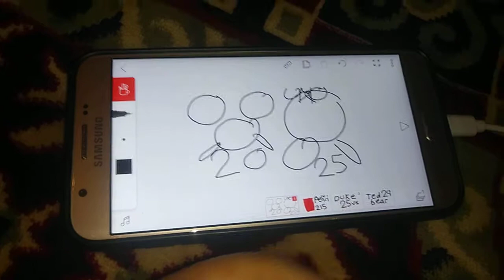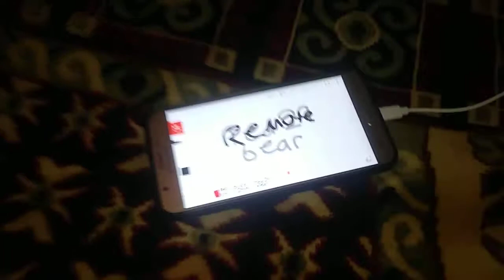BFTROT 1 No Challenges